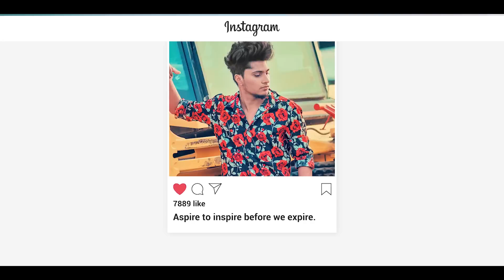6 Signs She Likes You So Much ! (SECRET SIGNS) | In Tamil | Saran Lifestyle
WATCHES-
Silver Chain Watch
Brown Strap Watch
Black Strap Watch
Fasttrack Analog
Fasttrack analog(mine )

Budget fragrance-
● BEARDO PERFUME
● DENVER HAMILTON
● WILDSTONE EDGE
● DENVER BLACKCODE
● FOGG IMPRESSIO
● WILDSTONE SENSUAL
● ONE8 ROUGE